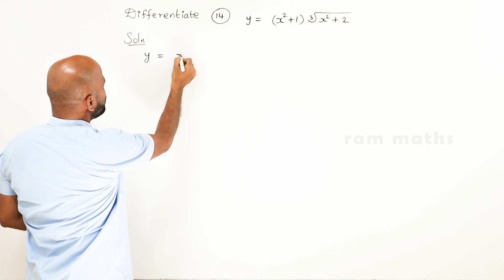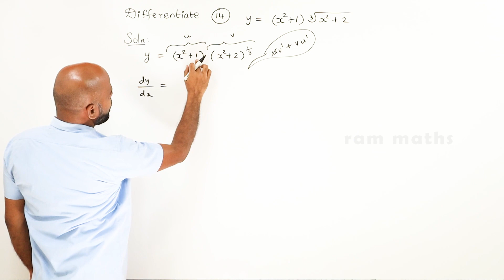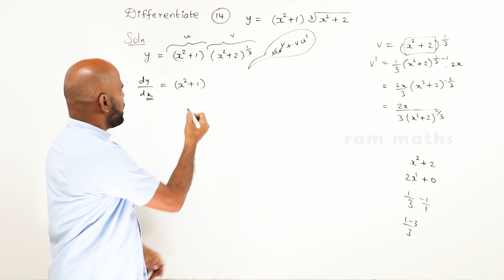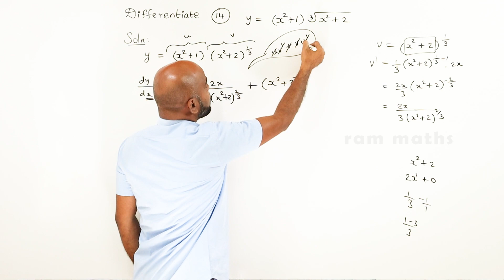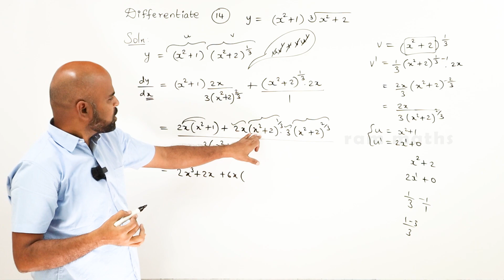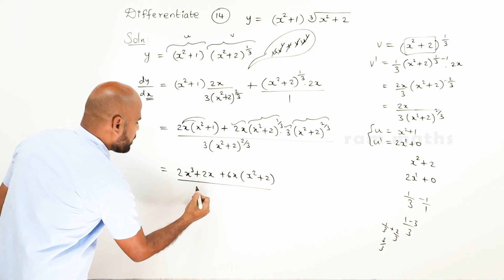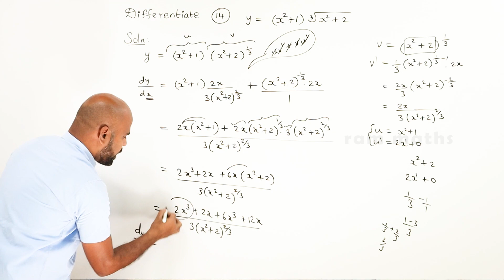11th | ex. 10.3 | Q.No.14 | differential calculus | Chapter 10 | State Board | ram maths